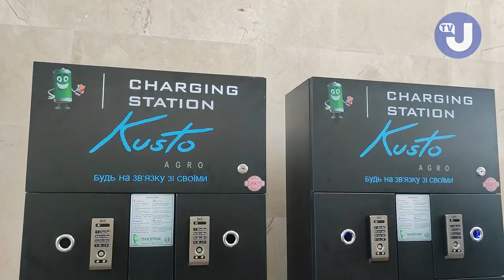Евакуація херсонців після підривe Каховської ГЕС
Потяг до Миколаїва.